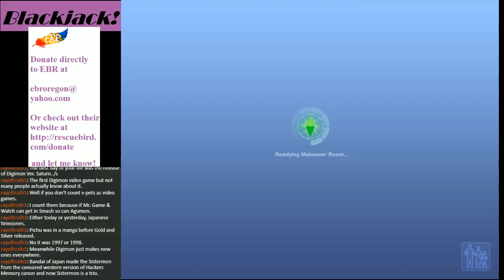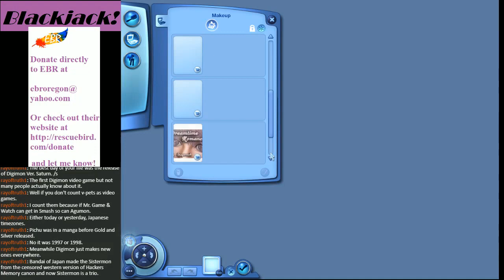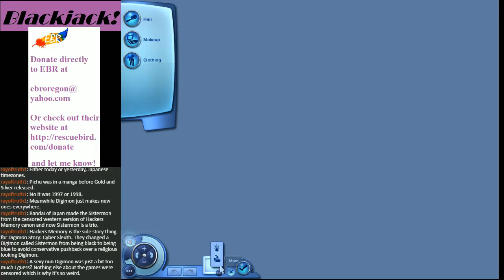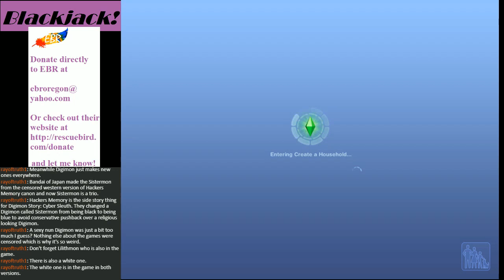Pokemon Boss House--Baby baby baby baby ooh baby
Piers has problems and we have entirely different problems. I mean sure a corrupted video that I have to give you guys via re-airing it in xSplit is probably a much smaller issue than an alien baby but sti